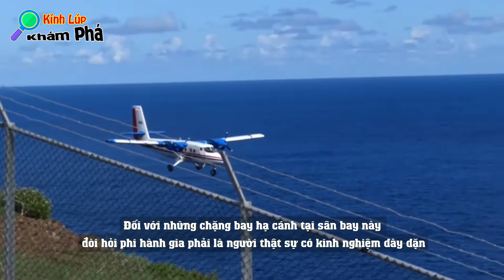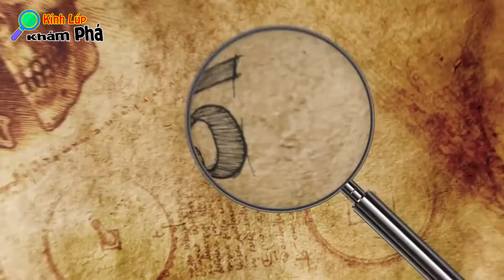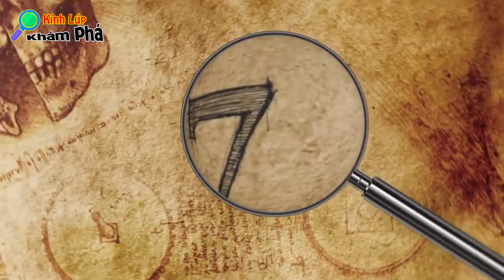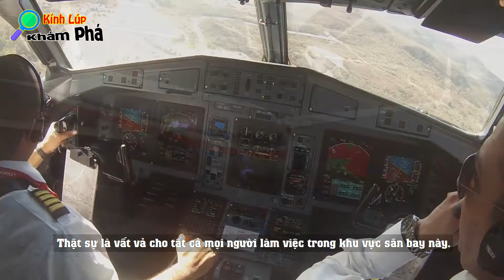9 Sân Bay Nguy Hiểm Nhất Thế Giới, Phi Công Dày Dặn Nhất Cũng Đều TOÁT MỒ HÔI Mỗi Khi Hạ Cánh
🔶 Chào Mừng bạn đến với Kênh : Kính Lúp Khám Phá
🔶 Bạn đang xem Video:
9 Sân Bay Nguy Hiểm Nhất Thế Giới, Phi Công Dày Dặn Nhất Cũng Đều TOÁT MỒ HÔI Mỗi Khi Hạ Cánh

► Like - Bình luận và chia sẻ nhé.